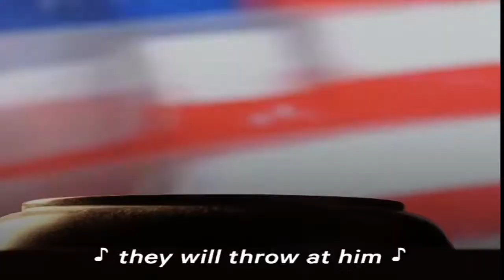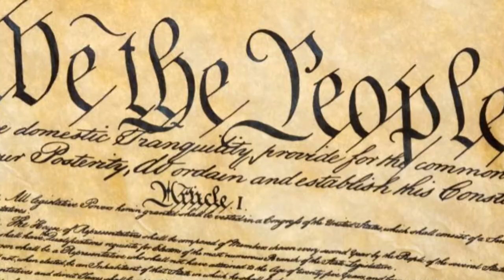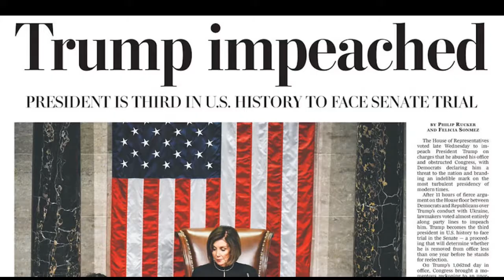Crime after Crime